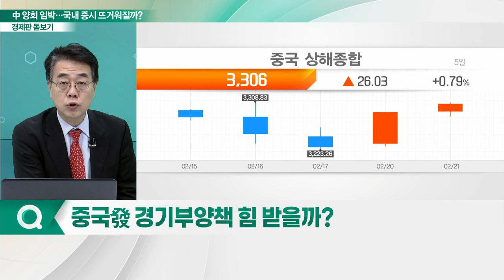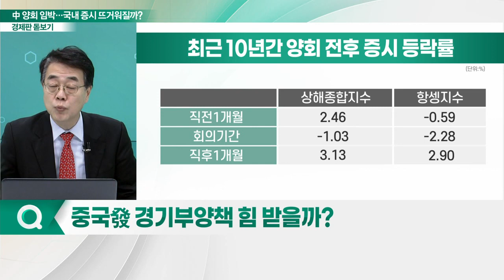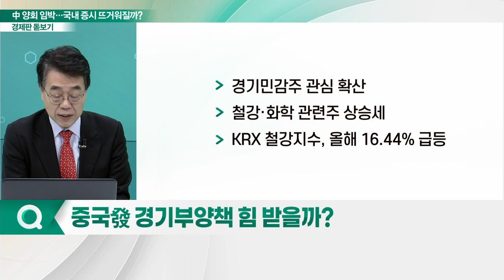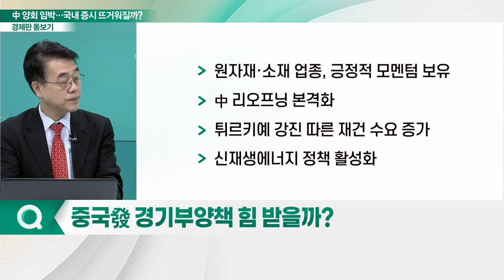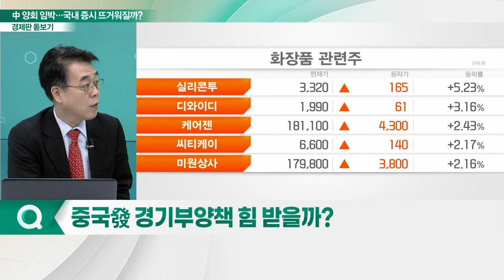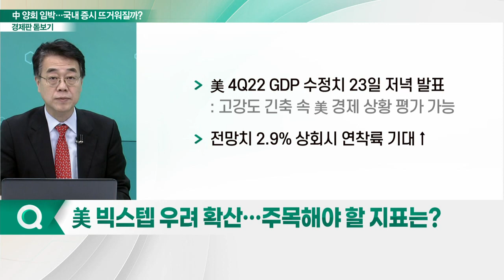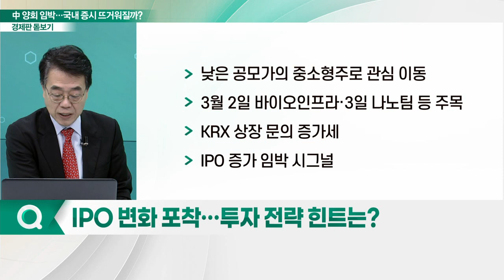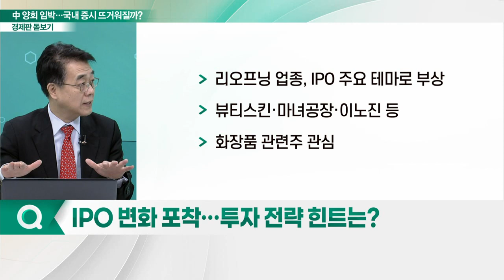중국 양회 임박... 국내 증시 뜨거워질까?_경제판 돋보기 (20230222)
Q. 中 양회 임박… 국내 증시 뜨거워질까?
Q. 美 빅스텝 우려 확산… 주목해야 할 지표는?
Q. IPO 변화 포착… 투자 전략 힌트는?
Q. '상승세 전환' 코스피… 투자 전략은?